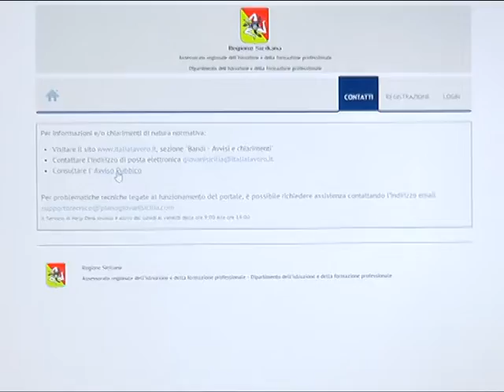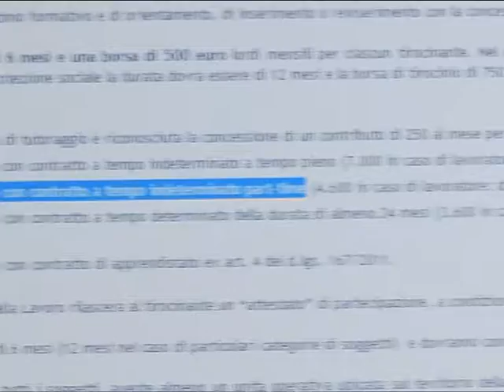Regione Sicilia, ecco il piano lavoro